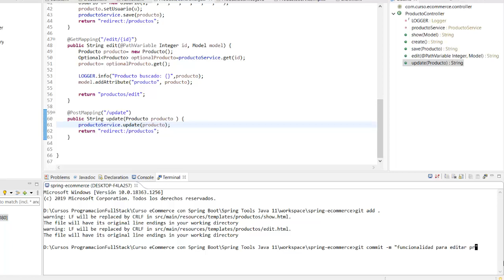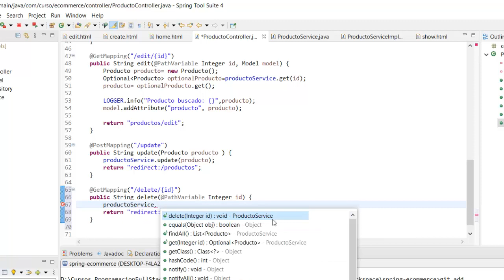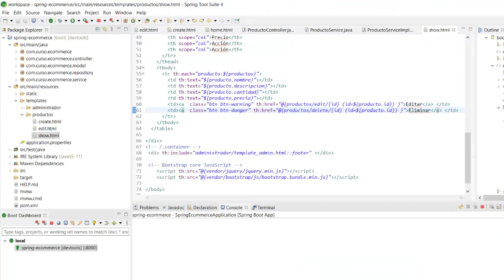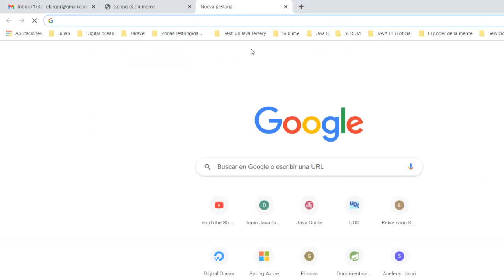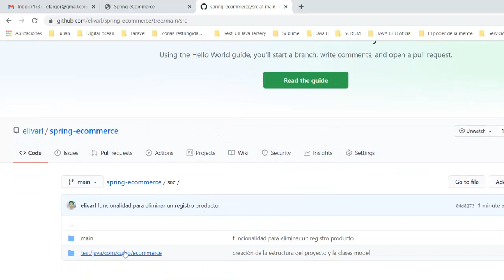Proyecto eCommerce: Crear la funcionalidad para eliminar un registro producto 14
Proyecto Spring Framework, Spring Boot, Servicios REST, Thymeleaf, Spring MVC, Spring Data JPA, Spring Security y deployment